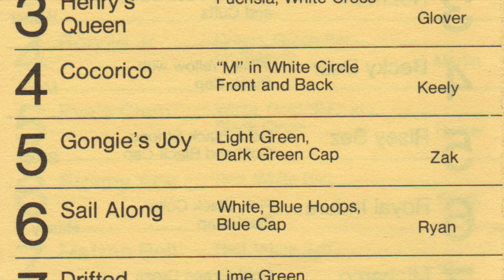They're At The Post - Race 8 - Outcome 4 / 8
They're At The Post was an at-home horse racing simulation game from 1976. It came with fake money, betting slips, the works -- everything you would get at a real race track. (Well, except a real race track would use REAL money.) The complete game included four records, each side with one race, but with *eight grooves* per race, one groove for each horse. The groove the stylus landed on determined which horse won the race.

This is one of 8 possible outcomes from the eighth race (record 4, side 2) -- sorry, no spoilers. :) (The racing program does not include the jockeys' first names, so the spelling might be off.)

The horses (and jockeys):

Waverley Steps (Willie Smith)
Danish Dancer (Basil Farrow)
Henry's Queen (Lisa Glover)
Cocorico (Steven Keely)
Gongie's Joy (Pinky Zak)
Sail Along (Allie Ryan)
Drifted (Karen Boyd)
Bye Bye Fifi (Sally Page)